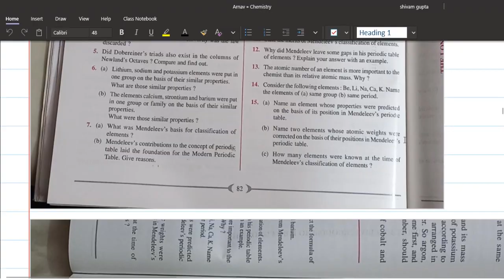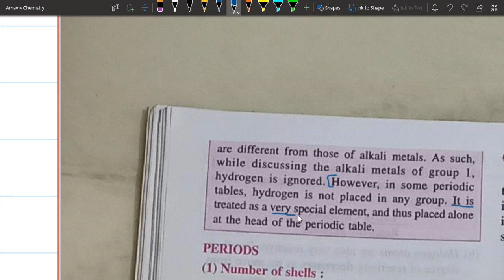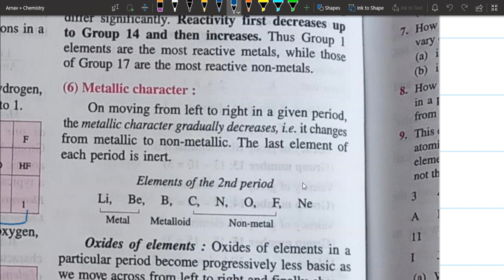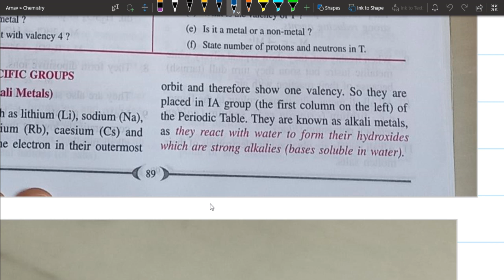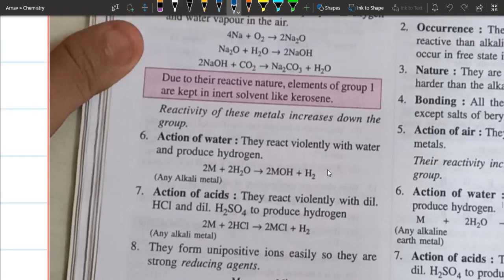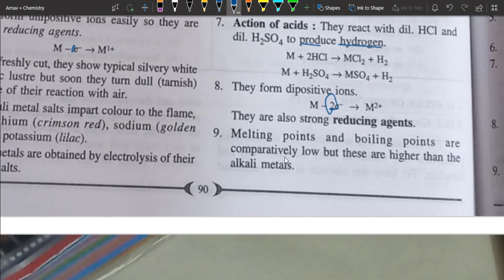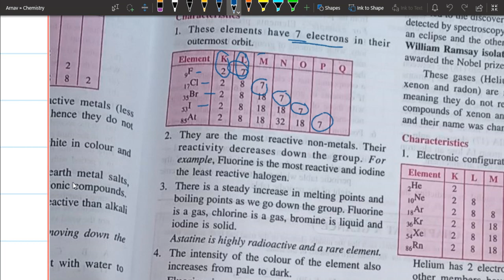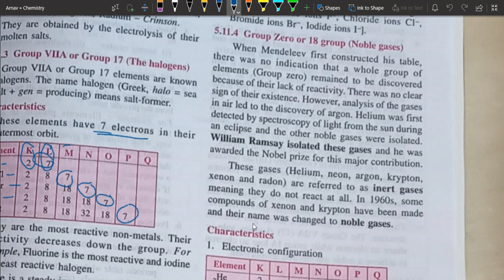The Periodic Table Part 6